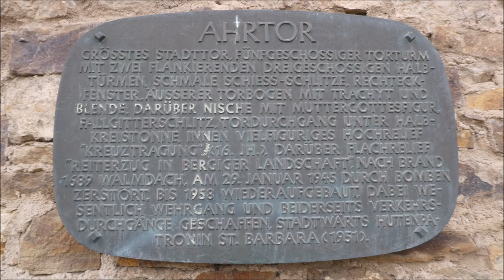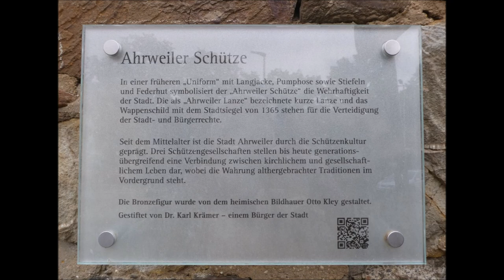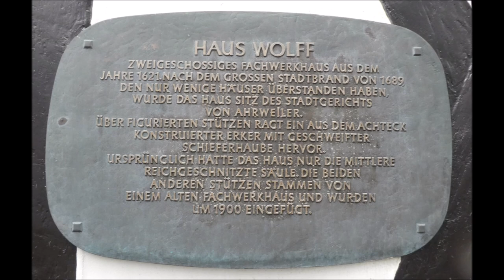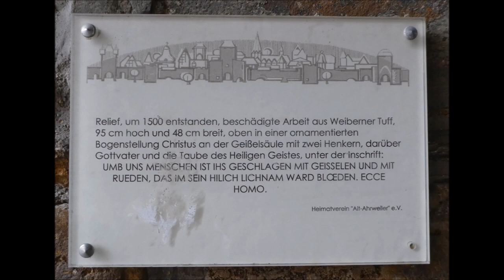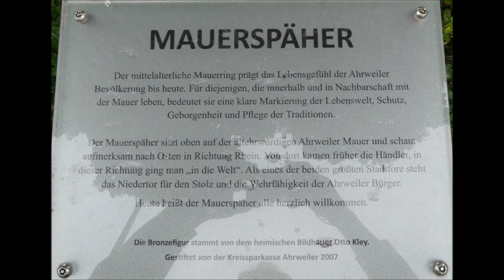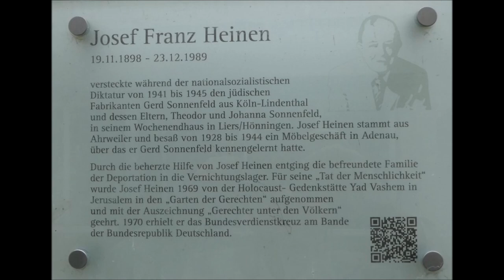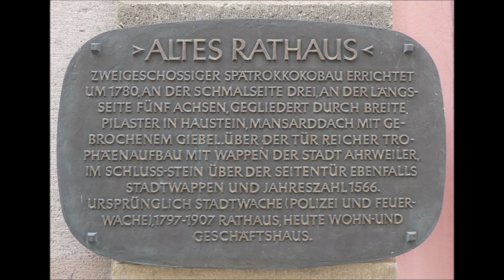30.06.2024 Ahrweiler an der Ahr * Rundgang durch die Stadt * Teil 1 von 2